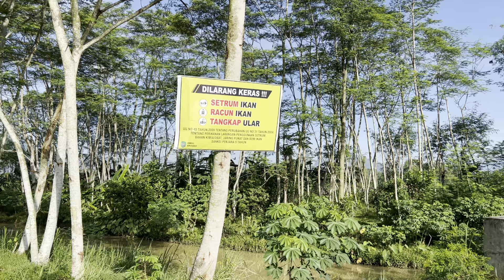Suasana Pagi Desaku_Mbak_TatinThitot_#toiruncs